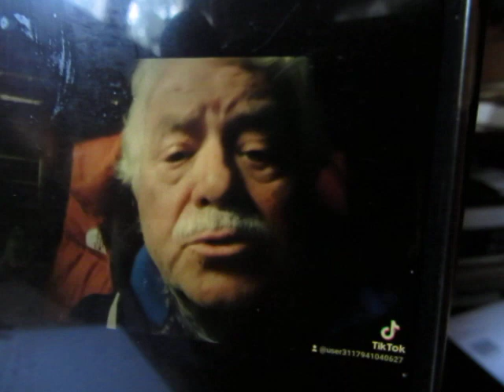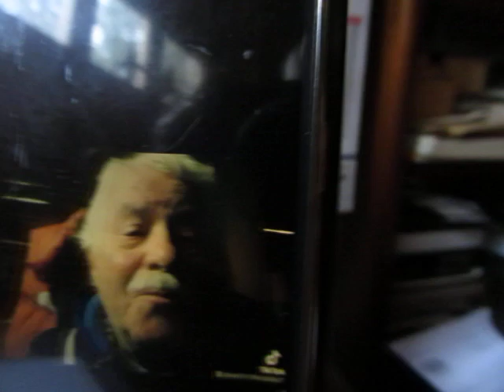CONSIGLIO COMUNALE del 29/12/2022 a FRASCATI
PARERIA , SEMBRERIA, ME DICHENO .ma stavolta è vero !